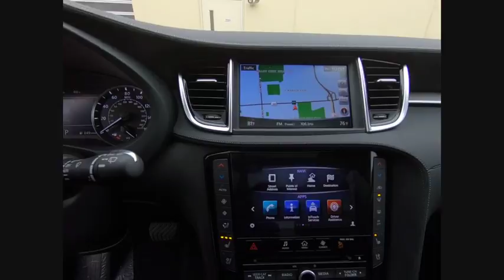2019 INFINITI QX50 Clarendon Hills IL C190017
2019 INFINITI QX50 ESSENTIAL

415 E. Ogden Ave